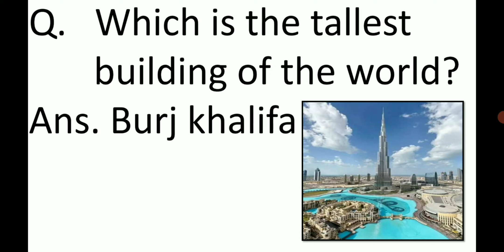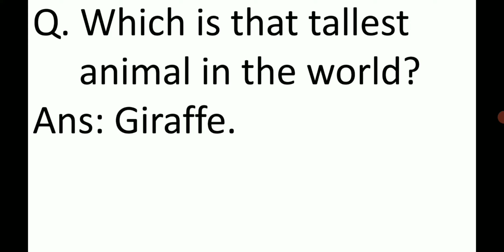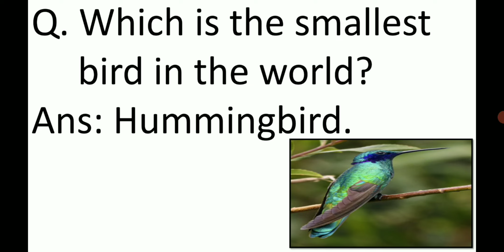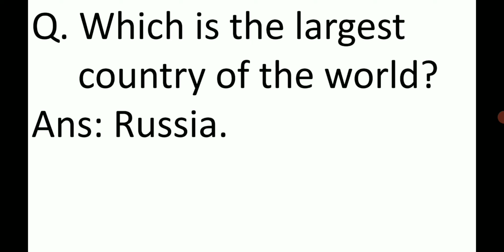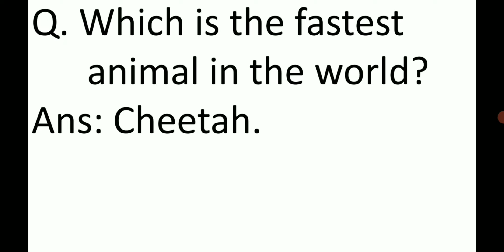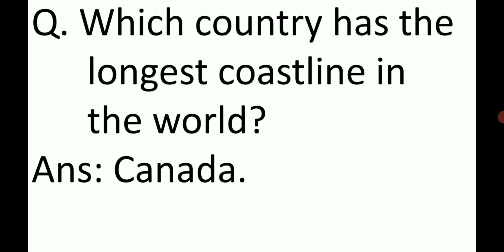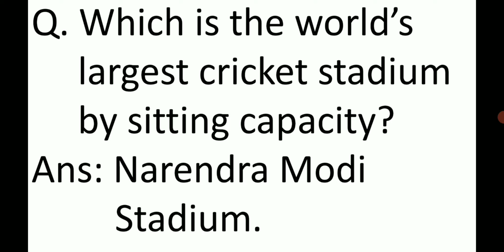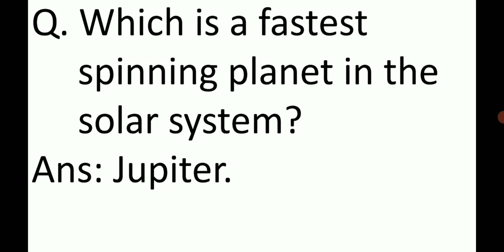Biggest, Longest, Highest in the World/ Superlatives in the World#Gk#Theknowledgeocean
In this video u will find all the answers do all your cushions about biggest, largest, highest and smallest in the world.